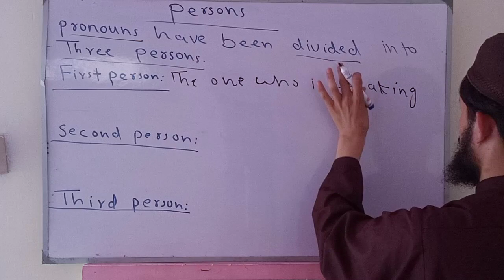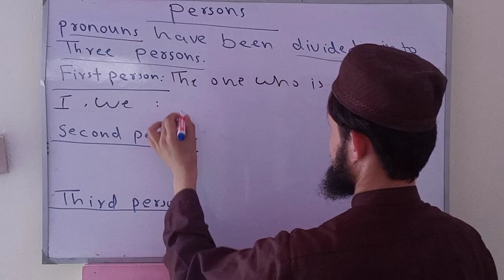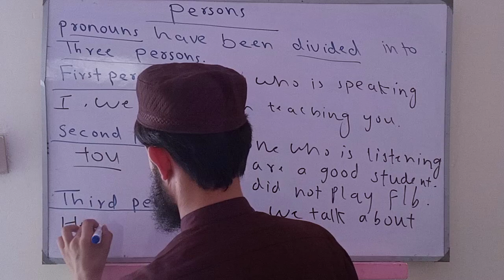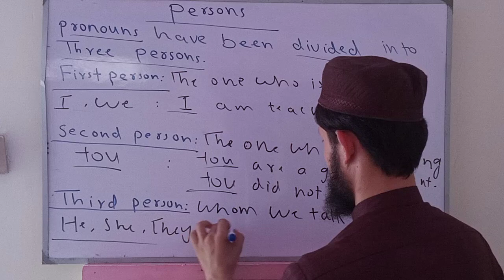Learn First|Second| and Third Person| English with Habib Ghazi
learn English language basic to advance